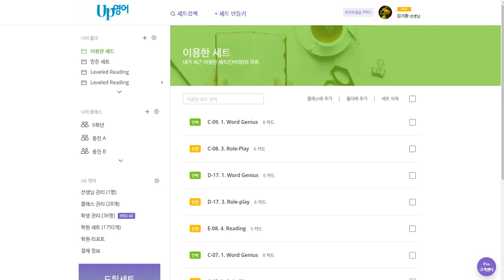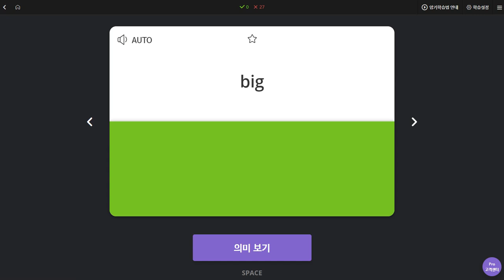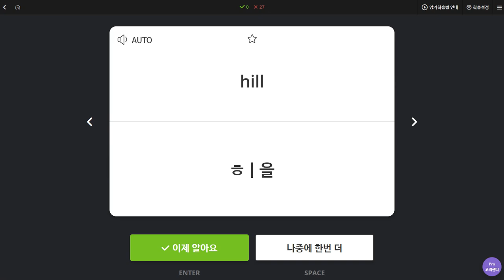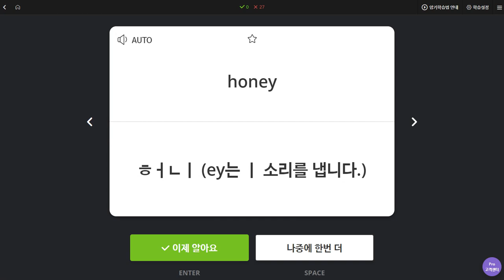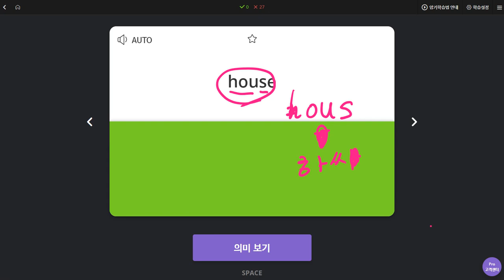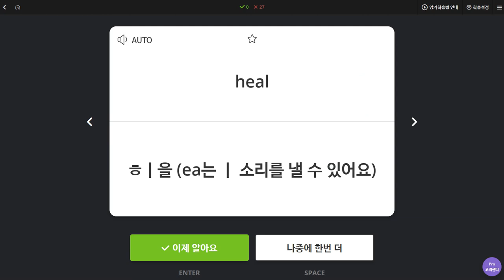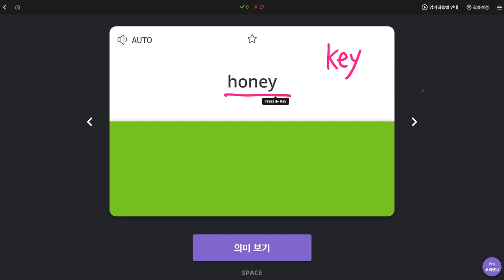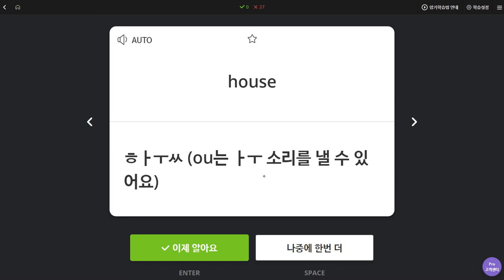권성모 2020 01 03